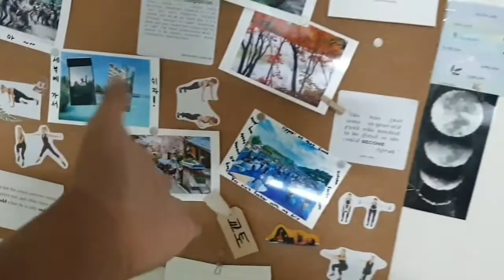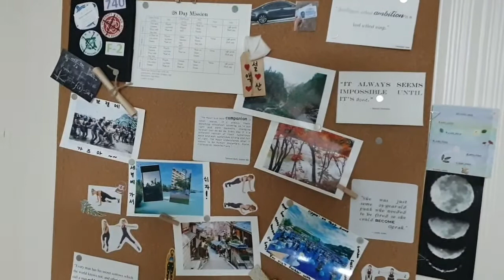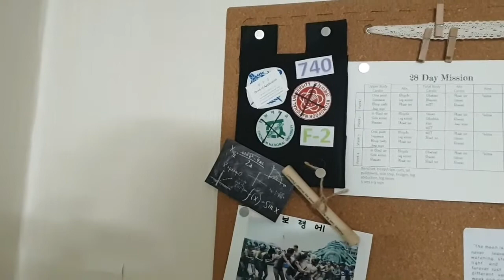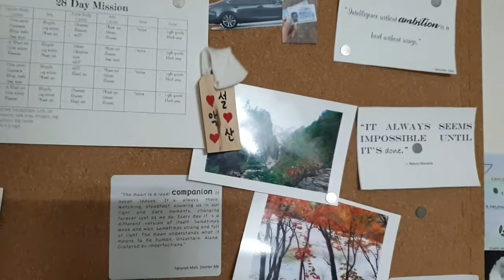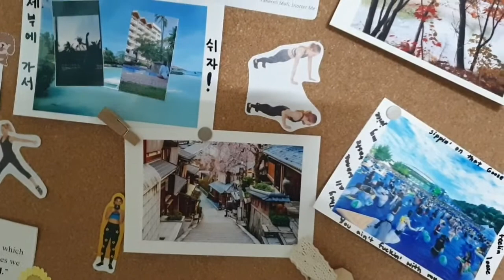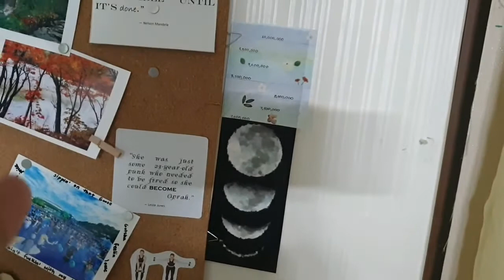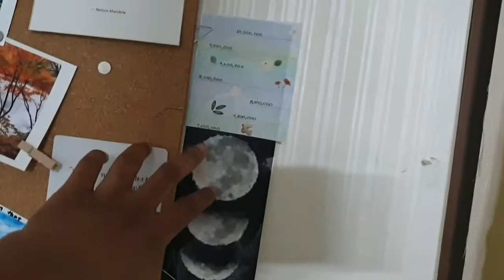Vlog Life | 2020 Vision Board update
What have I actually accomplished thus far in 2020? Watch to find out!

I'm currently raising money to pursue a post-bacc degree in pre-veterinary medicine. If you are willing please share this link with others! Those with the ability to donate, I'm beyond appreciative to you :)
gf.me/u/x3f593